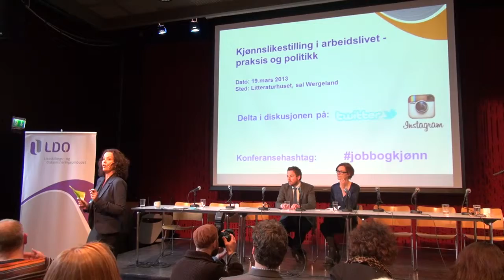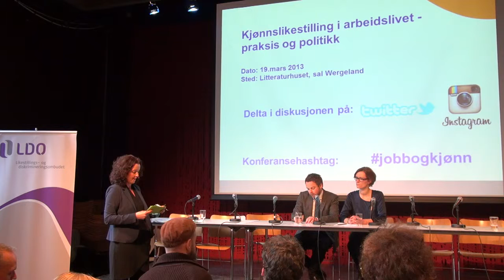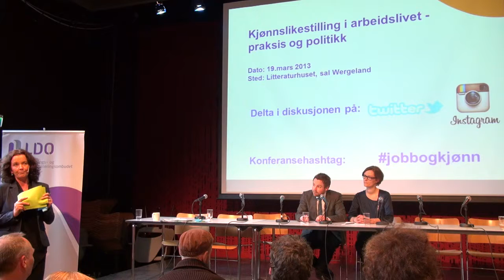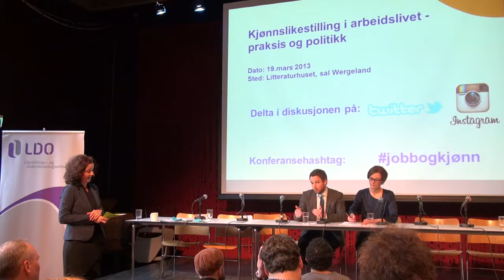Kjønnslikestilling i arbeidslivet - politisk duell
Politisk duell
- Torbjørn Røe Isaksen (H) og Annette Trettebergstuen (Ap)

Avsluttning v/ Likestilling- og diskrmineringsombud Sunniva Ørstavik